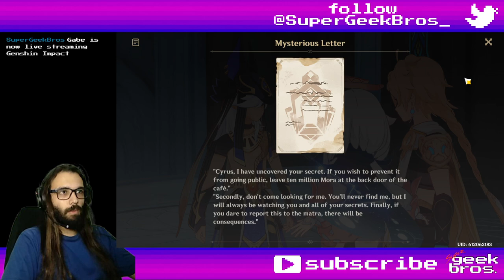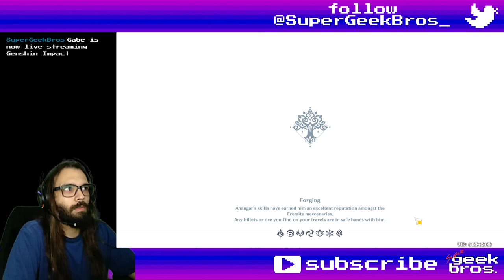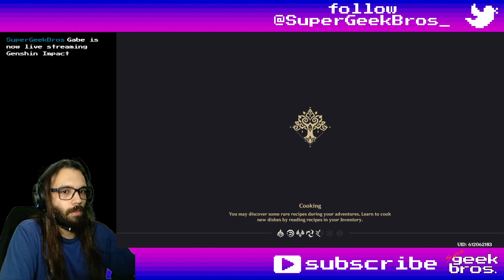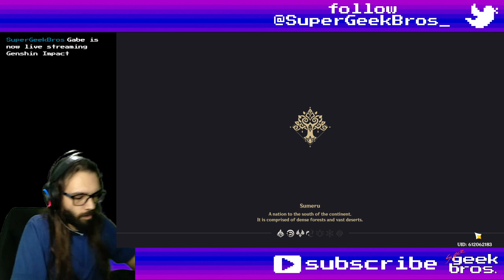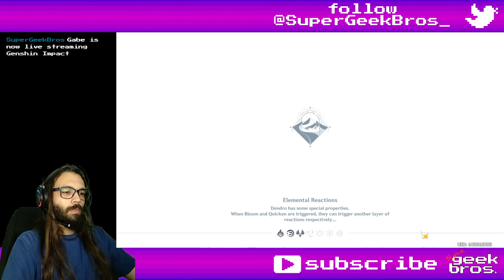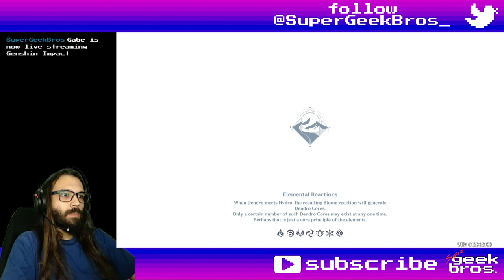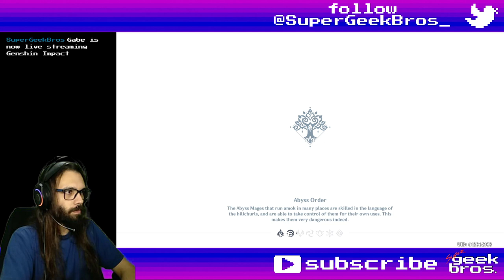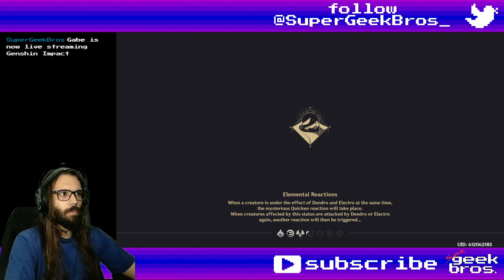Lupus Aureus Chapter 2 | Genshin Impact story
Title: Lupus Aureus Chapter 2 | Genshin Impact story